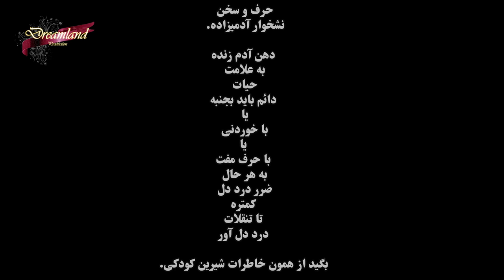Dr EYDANI On DREAMLAND TV - E2 - مصاحبه کامل دکتر عیدانی در قسمت دوم از مجموعه ضد زنگ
Dr EYDANI On DREAMLAND TV - E2
مصاحبه کامل دکتر عیدانی در قسمت دوم از مجموعه ضد زنگ

چنل تلگرام:
goo.gl/xSRA6J
صفحه فیس بوک:
اینستاگرام:
goo.gl/XS3kJN
اپلیکیشن اندروید:
goo.gl/LBwnMN
 اپلیکیشن ای او اس:
goo.gl/ATxZdv
وب سايت: